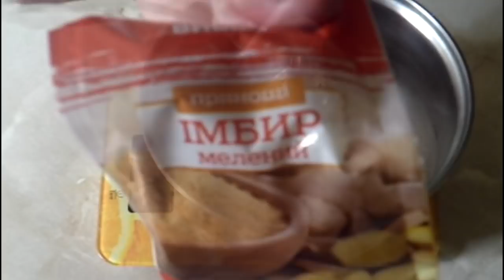Пряничные топперы|Просто|Красиво|Вкусно|Кексик CUPCAKES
Топперы-прекрасное украшение любого торта,а главное вкусное украшение!
      Для теста:
100г сахара
170г меда
2ч\л молотого имбиря
1,5ч\л молотой корицы
1ч\л кофе(растворенной в 1ст.л. воды)можно не добавлять
2ч\л соды
1 яйцо
130г сливочного масла
500-550г муки
   Глазурь:
Белок - 1 шт.
Сахарная пудра - 160 -200 гр.
Лимонная кислота - щепотка или лимонный сок до 1ст.л(добавлять в конце)

300г муки
1ч.л. разрыхлителя
200г масла
150г сахара+ванилька
1яйцо
специи по желанию